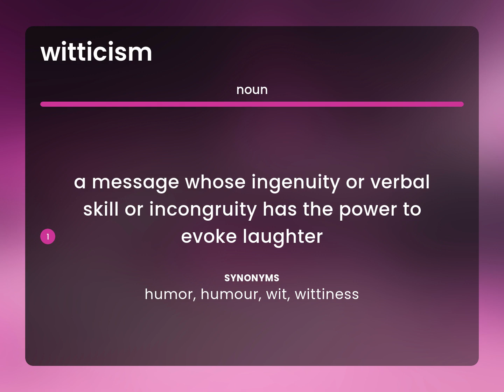Witticism • WITTICISM meaning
What is WITTICISM definition?

Susan Miller (2023, March 5.) What is Witticism meaning?